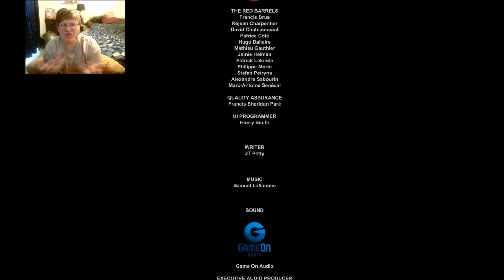Outlast Part 13